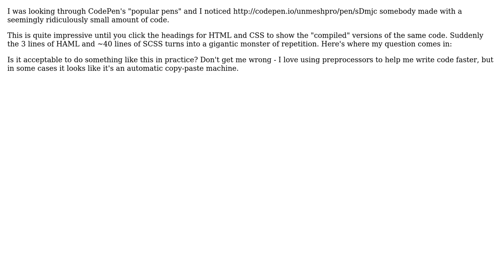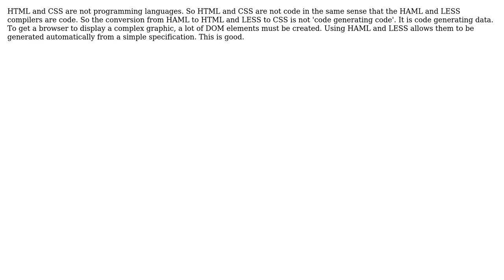Software Engineering: Is "code that generates code" really all that great? (3 Solutions!!)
Software Engineering: Is "code that generates code" really all that great?

With thanks & praise to God, and with thanks to the many people who have made this project possible! | Content (except music & images) licensed under CC BY-SA | Music | Images & others | With thanks to user Scott user Sarien user kevin cline user aldo.roman.nurena and the Stack Exchange Network Trademarks are property of their respective owners. You are responsible for your own actions.